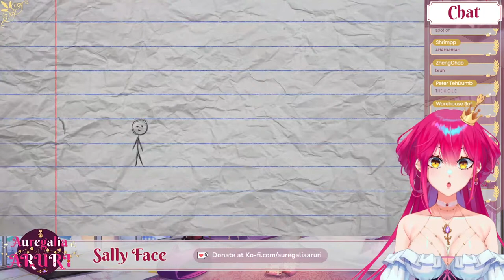🔴【SALLY FACE】 This Game Is Sick And Twisted 🎭 (INDIE HORROR ADVENTURE)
🔺 Trigger Warnings: Flashing Images, Death, Gore, Violence/Murder, Self-Harm, Suicide.

Thank you for gathering here!

I'm Aruri (아루리 / アルリ), a Wind-Up Doll Vtuber! 🗝️🎀

︵‿︵‿୨♡୧‿︵‿︵

- Donation and tips are not mandatory but they are very, very much appreciated and will always contribute towards the streams! (´｡• ω •｡`) ♡ Strictly no refunds!

︵‿︵‿୨♡୧‿︵‿︵

⚠️ CHAT RULES (are subject to change without notice) ⚠️
- Please let me know if there are any stream technical difficulties.
- Please do not ask about or share private information.
- Be respectful to one another.
- No excessive spamming.
- No backseat gaming. I will ask for advice if/when I need any.
- No spoilers. Please give advice on puzzles without spoiling the story/plot.
- No politics in my chat.
- No fighting. Debate & discussions are fine.
- Do not bring up unrelated topics to the stream or have personal conversations.
- Do not talk about other streamers unless I mention them first and vice versa.
- If you see any weird or negative comments please ignore, block or report them.
- If you can't follow these rules, you will be bonked!

︵‿︵‿୨♡୧‿︵‿︵

︵‿︵‿୨♡୧‿︵‿︵

ADDRESS:
22-1, Jln Radin Bagus 3, Bandar Baru Sri Petaling, 57000 Kuala Lumpur, Wilayah Persekutuan Kuala Lumpur, Malaysia

NOTES:
- Please be sure to write that the gift is for Aruri. I might not be able to receive the package otherwise.
Every parcel will be checked thoroughly before I receive them; this is for safety purposes. If it contain items that are not allowed within the guidelines, I will not accept the gifts and they will be discarded at Sandbox.

︵‿︵‿୨♡୧‿︵‿︵

👑 HASHTAGS 👑
Fan Name: Dollkeepers
Fan Mark/Emoji: 🗝️🎀
Fan Tags: # AuregaliaAruri (general) / # Artruri (art) / # Alewdri (R18 art) / # Memeruri (memes)

︵‿︵‿୨♡୧‿︵‿︵

🎧 MUSIC CREDITS 🎧
□DOVA-SYNDROME

︵‿︵‿୨♡୧‿︵‿︵